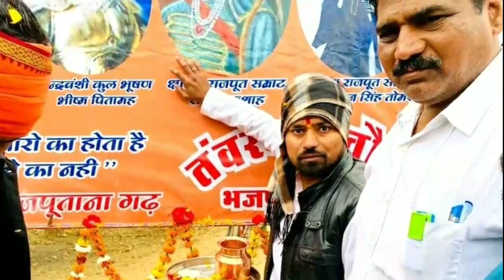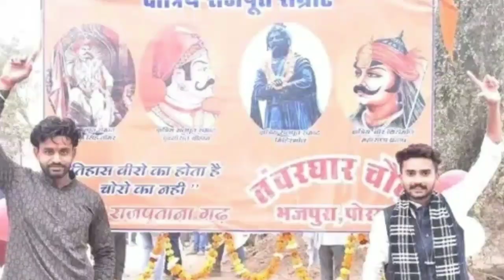Chambal के ठाकुरो ने चंद्रवंशी क्षत्रिय Bhishma Pitamah Maharaja Anangpal Tomar का बोर्ड स्थपित किया